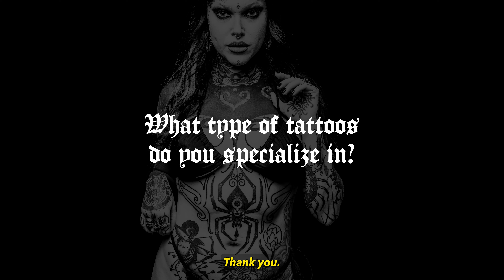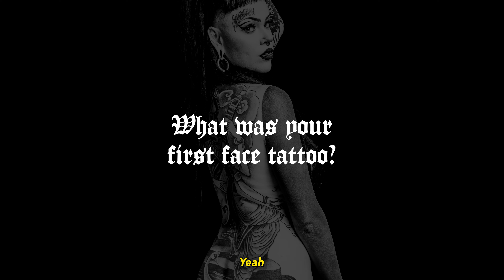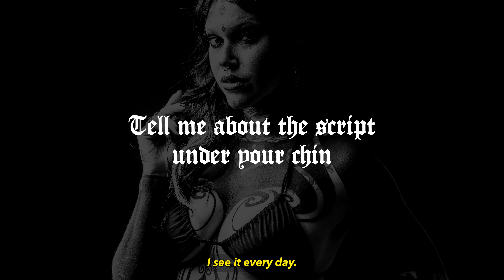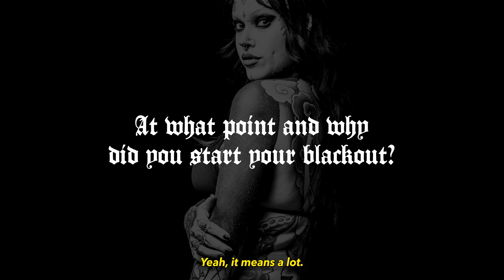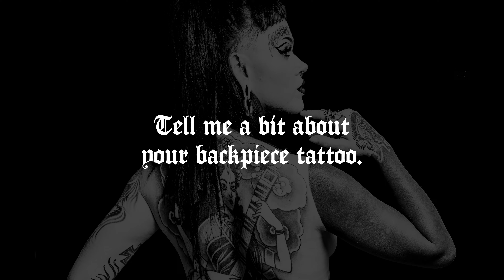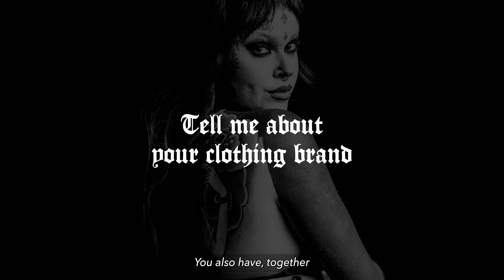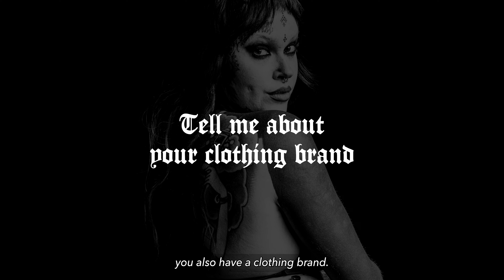Tattoo Tour with Face and Blackout Tattoos - Face Tattoo Talks 8 - Ivy Van Hoek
In this episode of "Face Tattoo Talks," we feature Ivy Van Hoek, a tattoo artist based in Nuremberg, who shares her journey in the tattoo industry. Ivy discusses her transition from graphic design to tattooing, a decision she made during her pregnancy, and how she has built her career over the years.

0:00 Introduction
1:26 Please Introduce Yourself
1:37 What Type of Tattoos Do You Specialize In?
2:04 When Did You First Get Into Tattooing?
3:37 What Was the First Thing You Tattooed on David's Leg?
4:04 What Was Your Own First Tattoo?
4:44 What Was Your First Face Tattoo?
6:05 Tell Me About the Script Under Your Chin
6:30 Can You Walk Me Through Some of Your Other Tattoos?
9:08 At What Point and Why Did You Start Your Blackout?
9:49 Tell Me About Your Backpiece Tattoo
10:08 In Daily Life, Do People Act Weird About Your Face Tattoos?
11:14 Tell Me About Your Clothing Brand
12:10 Do You Have Any Specific New Tattoos Planned?

Tattoo Journey and Career Development:
Ivy began her tattoo journey with a strong desire to become a tattoo artist from a young age. She started learning tattooing on her own, supported by her husband, and has since developed a distinct style, focusing on black-out tattoos and ornamental designs. Ivy talks about the evolution of her tattoo work, including her first face tattoo and her move away from realism to embrace bolder, more impactful designs.

Insights into Tattooing and Personal Experiences:
Throughout the interview, Ivy provides insights into the challenges of being a tattoo artist, particularly as a mother with face tattoos. She addresses the reactions she receives from society and the impact these have on her daily life. Despite these challenges, Ivy continues to pursue her passion for tattooing, driven by a commitment to her art.

Clothing Brand and Creative Projects:
In addition to tattooing, Ivy and her husband have started a clothing brand, which they launched during the pandemic. Ivy discusses how they manage this creative venture alongside their tattoo careers, and how it complements their artistic expressions.

Future Plans:
Ivy also shares her future plans, which include expanding her black-out tattoo work and potentially adding new elements to her existing tattoos. She continues to push the boundaries of her art, with a focus on self-expression and creative growth.

This episode provides a factual overview of Ivy’s journey as a tattoo artist, her experiences in the industry, and her ongoing projects.

Engage with Us:
Have any questions or thoughts about Ivy’s work or the tattoo industry?